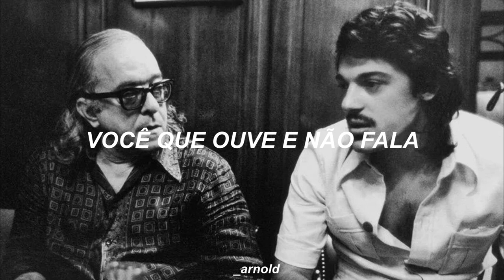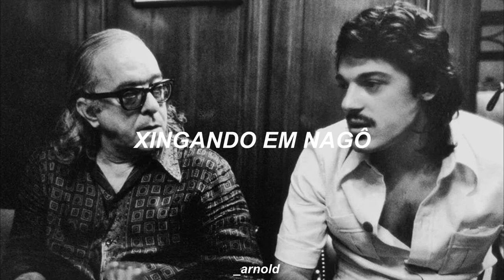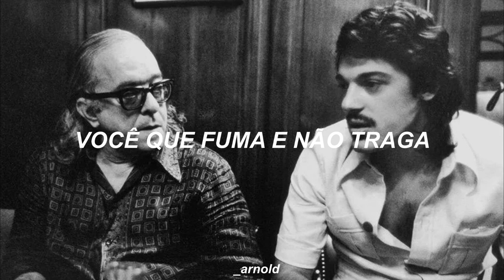Vinícius de Moraes, Toquinho & Monsueto Menezes - A Tonga Da Mironga Do Kabuletê | _arnold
ESP: He aquí una grande composición de los grandes. Pronto haré una actualización al video, ya que de la hermosa lengua que tuvo el portugués, hay algunas palabras que están fuera del límite que he aprendido de la lengua hacia el español, la cual, estoy investigando más a fondo sobre el significado que tiene la canción (acepto su ayuda y colaboraciones).

POR: Aqui está uma grande composição dos grandes. Em breve atualizarei o vídeo, por causa da linguagem linda que o português tinha, tem algumas palavras que estão fora dos limites que aprendi da língua para o espanhol, que estou investigando mais a fundo sobre o significado da música (aceito sua ajuda e colaborações).

Categoría: FanEdit | Traducciones y edición hechas por mí.